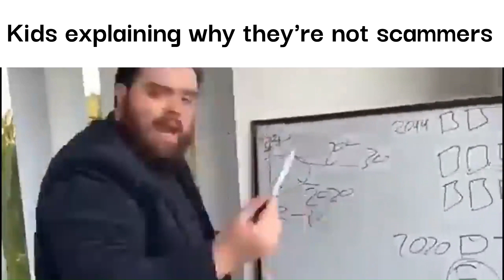Roblox Slander 1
enjoy the 1st slander